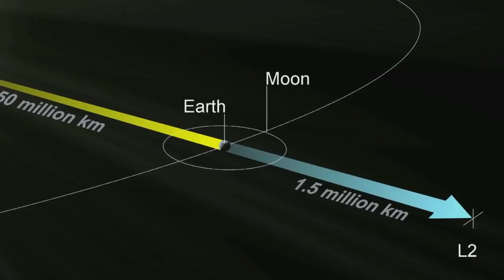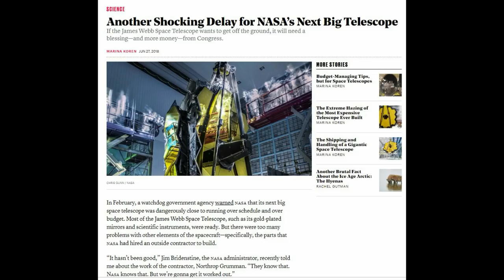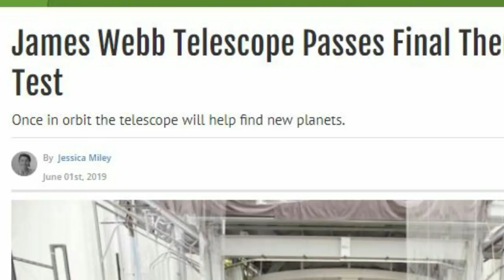James Webb update - Mission Control News Ep .3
Please support my ambition to become a full time creator and end my employment status and unemployed.

Dr Thomas J Miller
Robert Legere
Sarcastic Barman
Stephen Huxtable
Stringer News 1